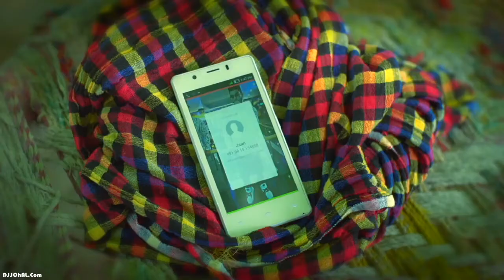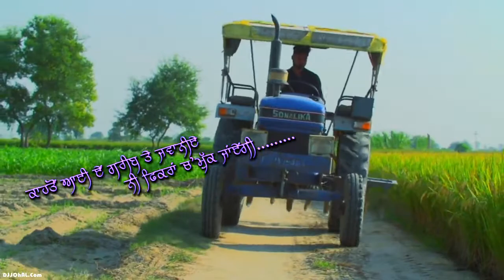Chitta Tela Punjabi New Song 2015